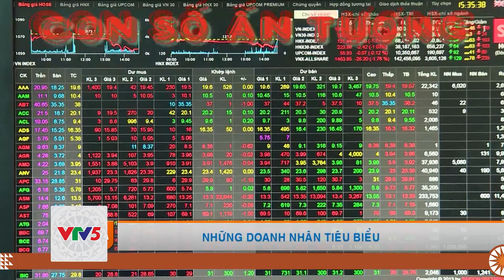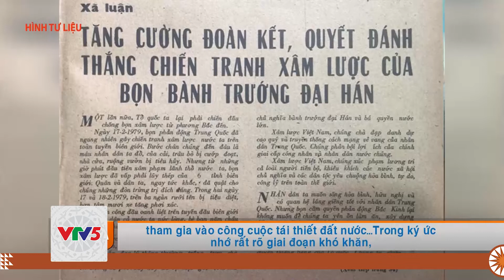[TIẾNG HOA] NHỮNG DOANH NHÂN TIÊU BIỂU | VTV5